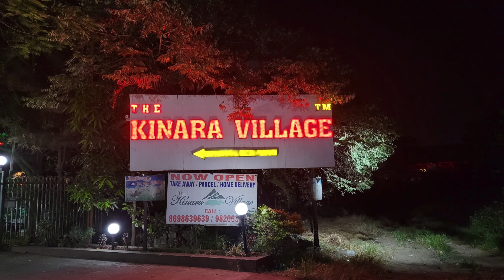The Kinara Village Dhaba | Lonavala | 4K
The Kinara Village Dhaba Lonavala | Kinara Dhaba | Kinara Dhaba Lonavala